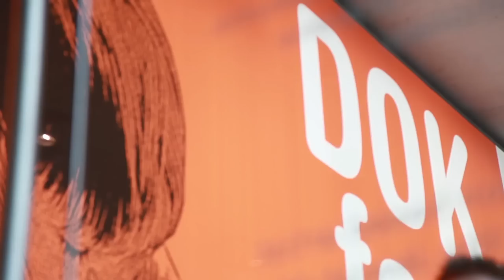DOK.blog 2015 - Filmtipp "Corinnes Geheimnis"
Maya Reichert empfiehlt "Corinnes Geheimnis" von Maike Conway.